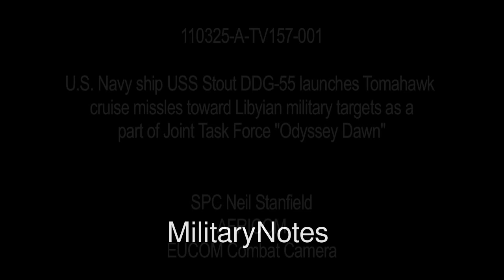U.S. Navy Destroyer launches Tomahawk cruise missiles at NIGHT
USS Stout (DDG-55) is a part of Task Force Odyssey Dawn, the U.S. Africa Command task force established to provide operational and tactical command and control of U.S. military forces supporting the international response to the unrest in Libya and enforcement of United Nations Security Council Resolution 1973. UNSCR 1973 authorizes all necessary measures to protect civilians in Libya under threat of attack by Qadhafi regime forces. JTF Odyssey Dawn is commanded by U.S. Navy Adm. Samuel J. Locklear, III.  Video by Spc. Neil Stanfield.  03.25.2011.  Also available in high definition.